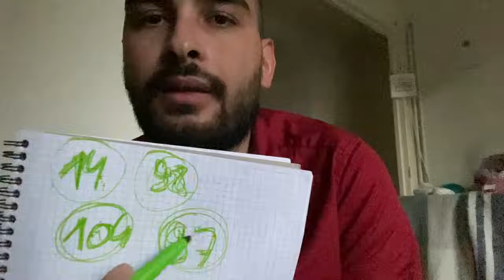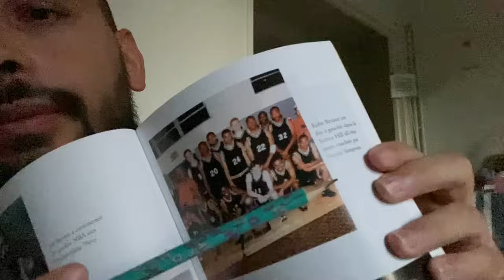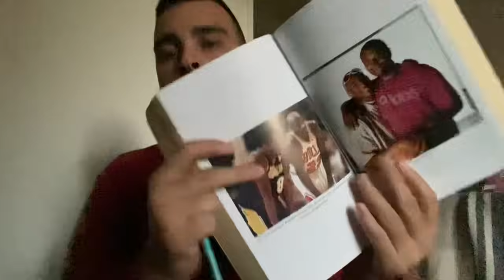ASMR | EXAMEN DES YEUX (mais avec 0 instructions)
Alors ce petit mix soft spoken chuchotements ? 😋

Bon week-end la famille 🫶